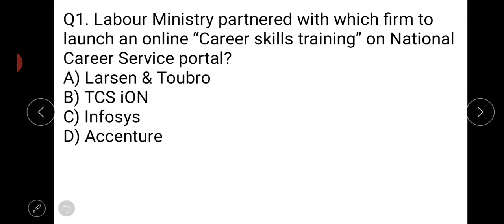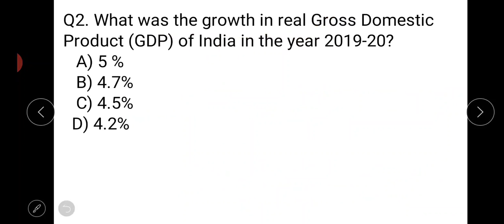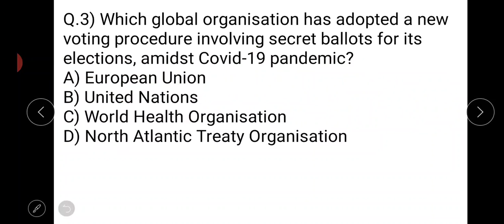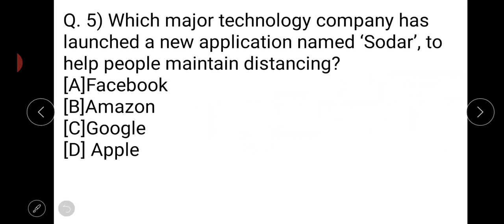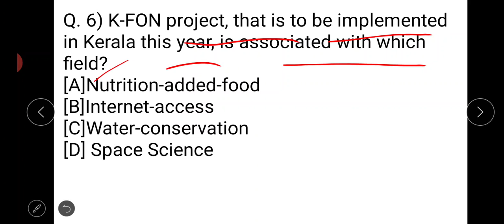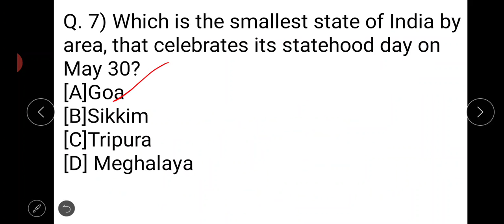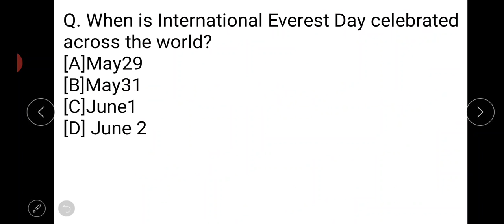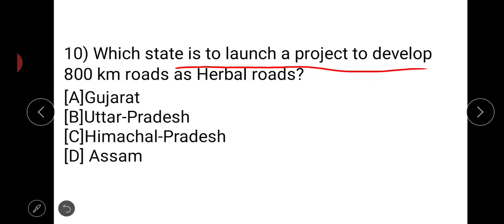Daily current affairs 01 June study endeavour